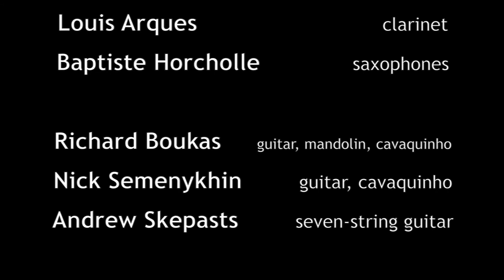Vibrações/Historia de Um Bandolim/Jacob do Bandolim-Luperce Miranda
Segue of two choro lento by Jacob do Bandolim (1967) and Luperce Miranda (1974) preceded by Boukas étude based on Vibrações. Performed by New School Choro Ensemble at “Sempre Jacob” centennial program.
Arrangement: Richard Boukas.